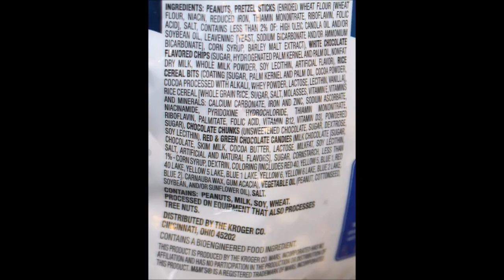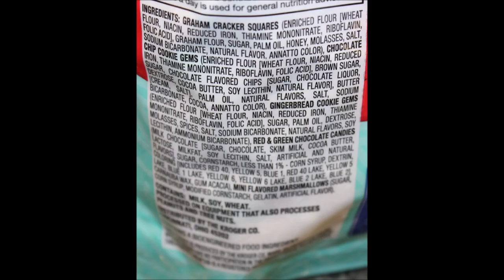Kroger Trail Mix: Reindeer Munch & Cookies For Santa Review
This is a taste test/review of Kroger Trail Mix in two varieties including Reindeer Munch and Cookies For Santa. They were $3.99 each.
* Reindeer Munch – salted peanuts, pretzel sticks, white chocolate flavored chips, cereal pieces, chocolate chunks, M&M’s ¼ cup (30g) = 150 calories
* Cookies For Santa – graham cracker squares, chocolate chip cookies, gingerbread cookies, M&M’s, mini marshmallows ¼ cup (30g) = 130 calories